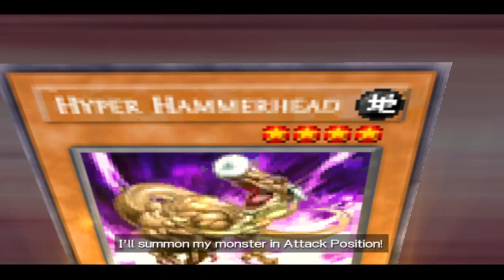YU-GI-OH! GX TAG FORCE 2- FONDA FONTAINE VS. ANDREA 3-3-24